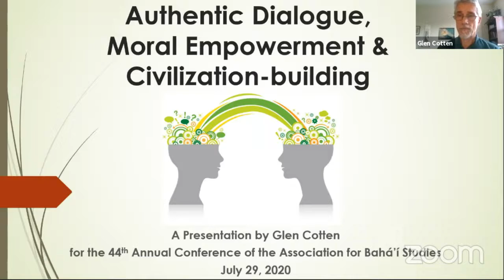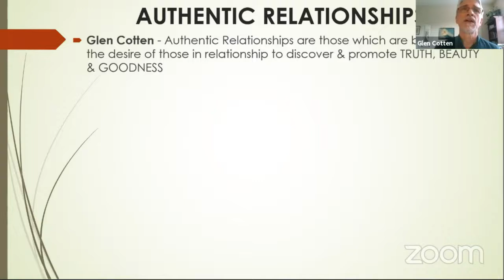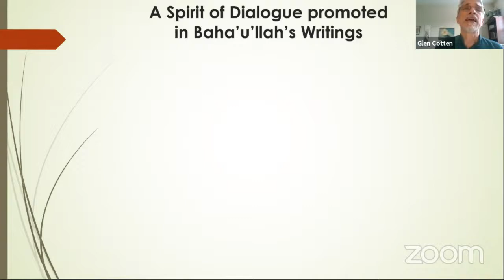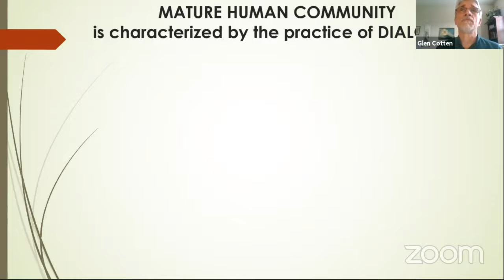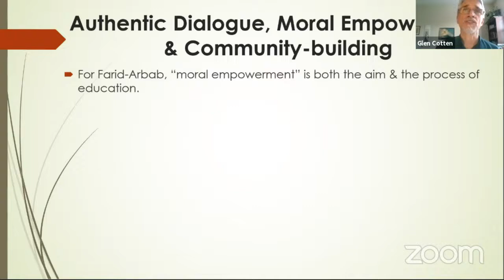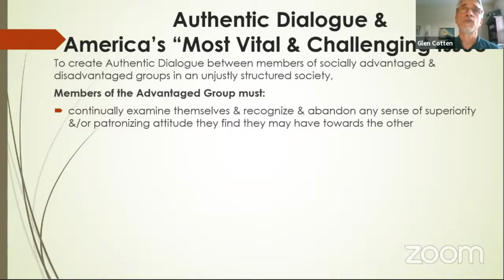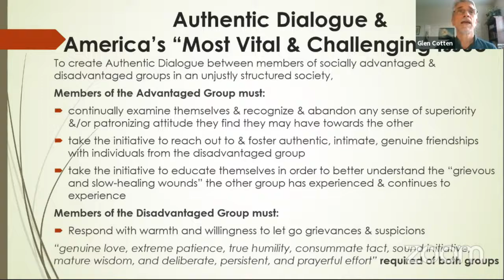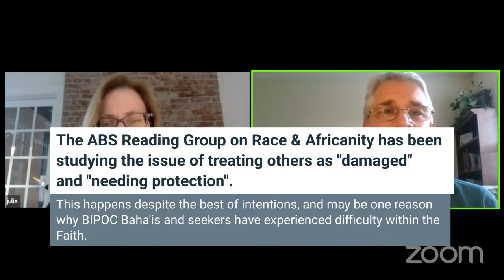Authentic dialogue, moral empowerment, and civilization building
Glen Cotten - 2020 ABS Conference (online)

In this session, the nature and characteristics of “authentic dialogue” will be explored in connection with the work of Martin Buber, Paulo Freire, David Bohm, Elena Mustakova-Possardt, William Hatcher and Sona Farid-Arbab and in the light of Bahá’í Teachings. The central role that the practice of dialogue plays in psycho-spiritual development, moral empowerment, and in building a mature, world-embracing civilization will also be examined.  Finally, participants will consider the relevance of authentic dialogue in addressing America’s “most vital and challenging issue”.